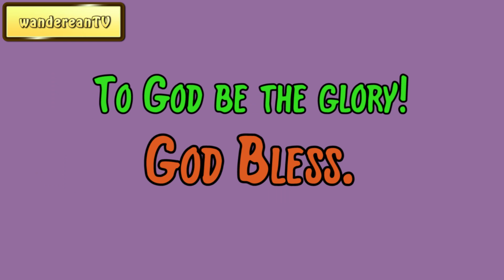Genesis Chapter 43 verse 14 || John Gill’s Exposition of the Entire Bible